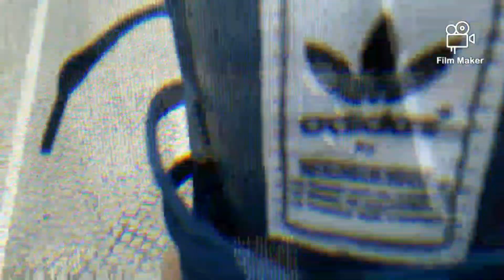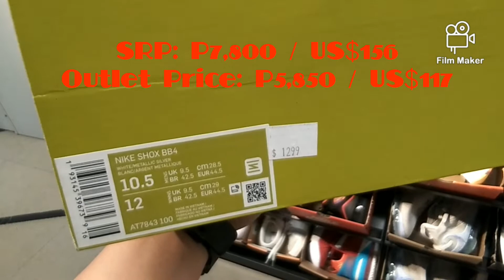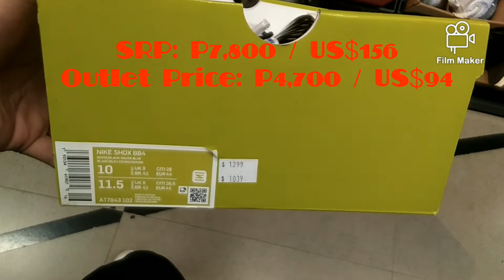ADIDAS PROMODEL X NEIGHBORHOOD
on-feet and closer look

Got 'em at a thrift store in Macau for only PHP600 / US$12 !!! 😱😱😱

Quick visit @ Nike Factory Outlet Macau